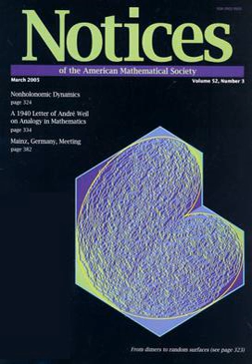Notices of the American Mathematical Society | Wikipedia audio article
00:01:32 See also

- Socrates

SUMMARY
Notices of the American Mathematical Society is the membership journal of the American Mathematical Society (AMS), published monthly except for the combined June/July issue. The first volume appeared in 1953.  Each issue of the magazine since January 1995 is available in its entirety on the journal web site. Articles are peer-reviewed by an editorial board of mathematical experts. Since 2016, the editor-in-chief is Frank Morgan. The cover regularly features mathematical visualizations.
The Notices is the world's most widely read mathematical journal. As the membership journal of the American Mathematical Society, the Notices is sent to the approximately 30,000 AMS members worldwide, one-third of whom reside outside the United States. By publishing high-level exposition, the Notices provides opportunities for mathematicians to find out what is going on in the field. Each issue contains one or two such expository articles that describe current developments in mathematical research, written by professional mathematicians. The Notices also carries articles on the history of mathematics, mathematics education, and professional issues facing mathematicians, as well as reviews of books and other works.